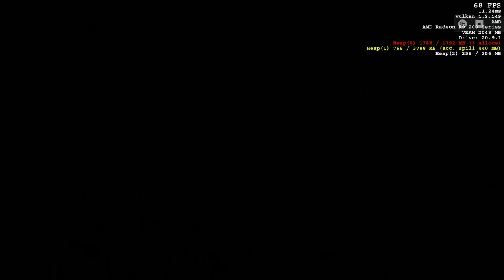Wolfenstein: Youngblood - 1080p With The Radeon R9 270X & The AMD A8 5600K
Cpu: A8-5600K 3.9ghz OC
Gpu: HIS IceQ X² Boost Radeon R9 270X 2GB Gddr5 OC
Ram: 8gb 1600hmz ddr3 (overclocked to 1866mhz)
OS: Windows 10 Pro
Res: 1080p
Settings: Low, Vulkan